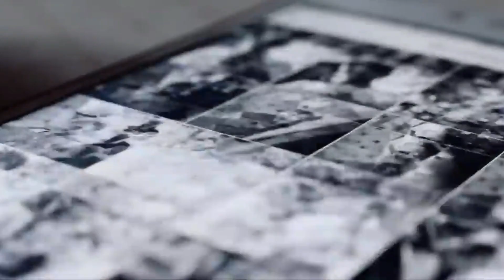EL SECRETO DE LA ESFINGE DE GIZA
Robert bauval señala que la posición de las pirámides se alineaba con precisión con el cinturón de estrellas de Orión en el año 10500 antes de Cristo.  GRAHAM HANCOCK determinó que la esfinge también Mira directamente a la constelación de leo en el mismo período también en el año 10500 antes de Cristo